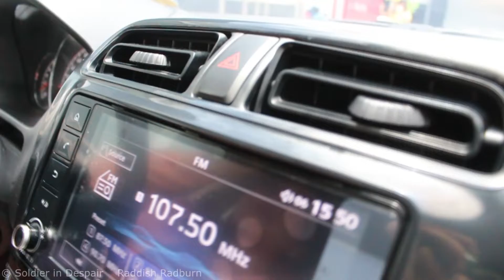Teacher Ma'am Marian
New Car Achiever

Raddish Radburn